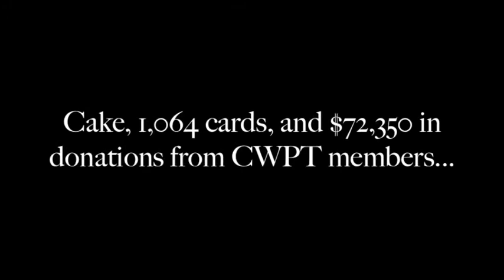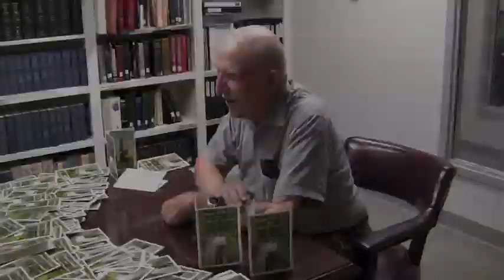Ed Bearss 86th Birthday Celebration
Civil War historian and tour guide extraordinaire, Ed Bearss, stopped by the CWPT offices for a 86th Birthday celebration.  Ed was met by a cake, 1,064 birthday cards, and more than $72,000 in CWPT member donations for battlefield preservation.